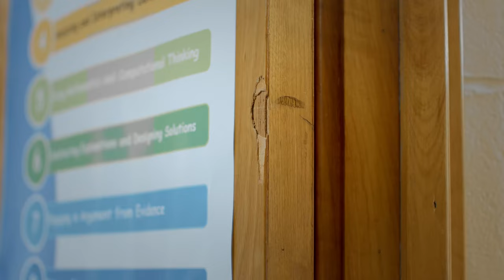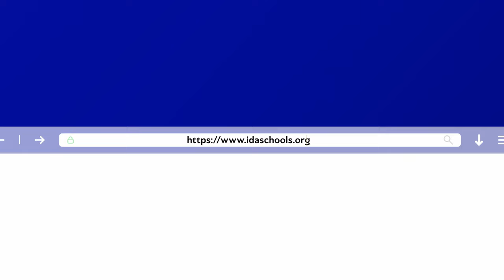Ida Public Schools Bond Proposal 2022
The Ida Board of Education, in collaboration with the Ida Building Task Team and the Ida Building Committee, recommended and approved an updated bond proposal for the August 2, 2022 ballot for 4.94 mills at $43 million.

MB01ZYKJKGUUF2P